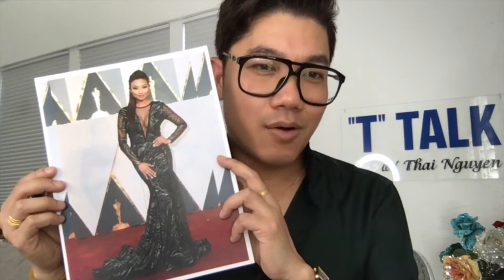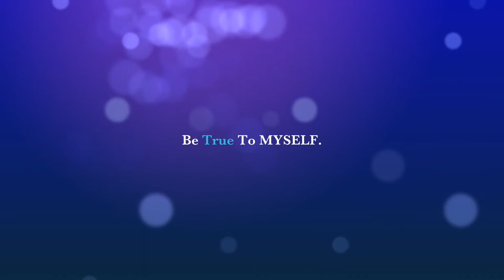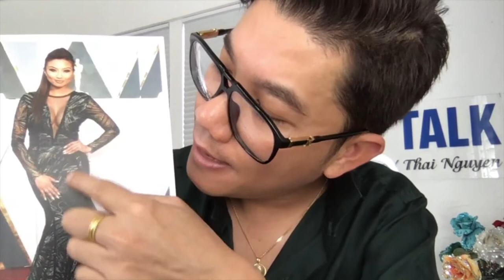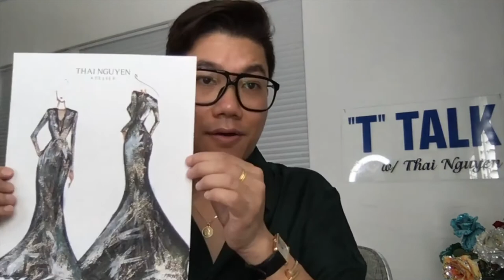HOW TO DRAW with Thai Nguyen Designer | Jeannie Mai the Oscars Gown . UNEDITED VERSION.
T TALK | HOW TO DRAW with Thai Nguyen Designer | Jeannie Mai the Oscars Gown . UNEDITED VERSION.
In this episode on T TALK with Thai Nguyen, I will show how to draw the Thai Nguyen Atelier Iconic Couture Gown specially worn by Jeannie Mai to the Oscars  in normal unedited speed.